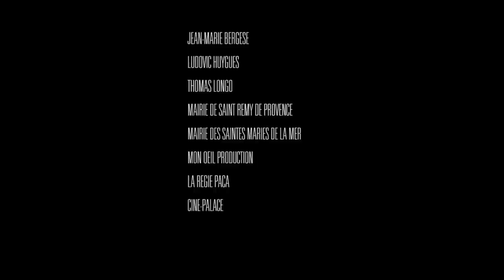PARIS LES SAINTES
Réalisé par Matthis Chave
Avec Farid Bouaita et James Pechoux

Marouane, associal et habitant de cité, et Aubert, réalisateur et geek, sont deux jeunes hommes qui ne s'aiment pas. Ils vont pourtant réaliser le voyage de Paris aux Saintes-Marie-de-la-mer ensemble, des suites d'une promesse faite à Jamaal, un ami commun. Mais le voyage risque d'être moins simple que prévu.